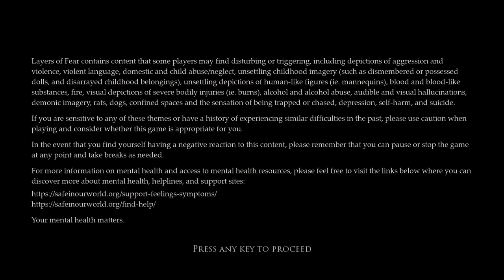LAYERS OF FEAR Gameplay Walkthrough Part-17 PC NG (HINDI + ENGLISH)